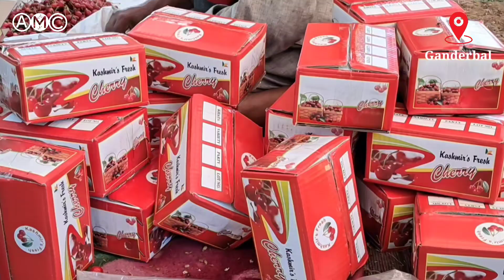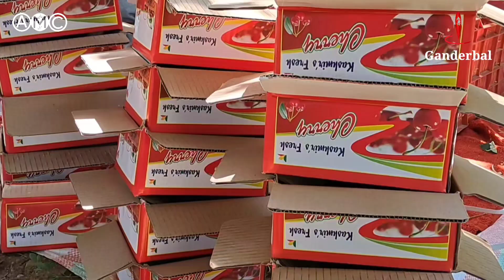Kashmir's Youth Thrive in Cherry Harvesting || AMC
Watch || Kashmir's Youth Thrive in Cherry Harvesting || AMC